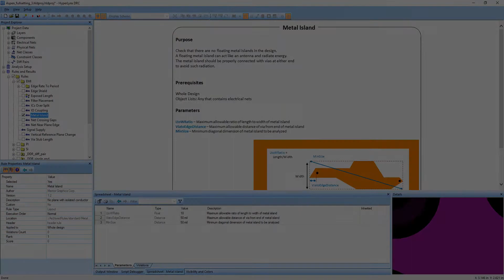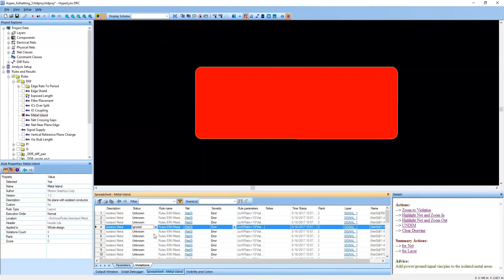Metal Island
Hyperlynx DRC checks for metal islands on the board. Having floating metal islands can act as an antenna, causing EMI failures. Hyperlynx DRC checks for such issues and flags them as violations.